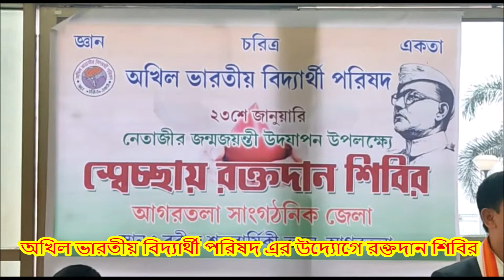অখিল ভারতীয় বিদ্যার্থী পরিষদ এর উদ্যোগে রক্তদান শিবির